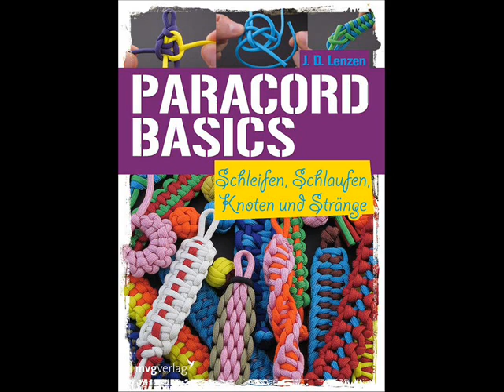How to Make the Rolling Shore Waves (RSW) Sinnet (Paracord) Bracelet by TIAT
The Rolling Shore Waves (RSW) Sinnet is the design integration of a classic Zipper Sinnet and dual-cords circled in series. Generating the look of calm. rolling waves breaking along a shoreline, the final oceanic look of the sinnet is punctuated by the use of blue and tan colored cords. Still...any cord choice you make is equally valid.

Genre: Paracord Bracelet
By: Tying It All Together
Design: JD Lenzen